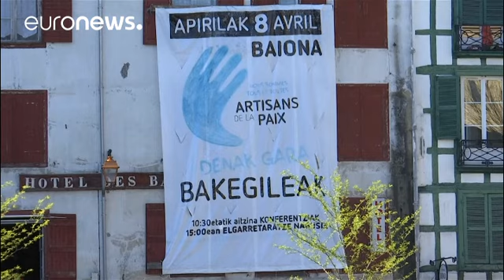خلع سلاح گروه «اِتا» پس از چهار دهه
شبه نظامیان جدایی طلب باسک موسوم به «اِتا» روز شنبه شکل رسمی آغاز خلع سلاح خود را اعلام کردند. به گفته منابع آگاه، در ۸ انبار اسلحه که این گروه به مقامات فرانسه معرفی کرده، (همگی واقع در کوههای پیرنه) دست کم ۱۳۰ قبضه سلاح گرم، سه تن مواد منفجره و هزاران چاشنی وجود دارد.

فرآیند رسمی این اقدام در شهر فرانسوی بایون صورت گرفت. دبیر کمیسیون تحقیق بین المللی در این زمینه، گفت: «کمیسیون ما اطمینان دارد که این گام تاریخی، با پشتیبانیِ تمامی فعالان مربوط، به تثبیت صلح و همزیستی در جامعه باسک کمک خواهد …